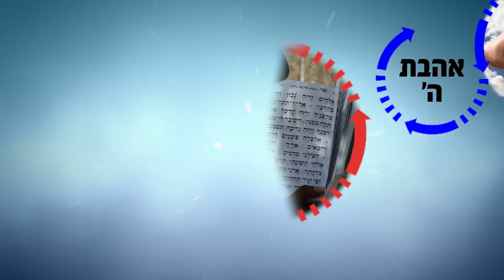הרב רפאל זר HD | הדרכה מעשית כיצד נגיע לקדושה! - שיעור מחזק!